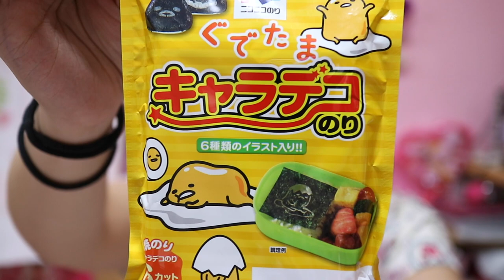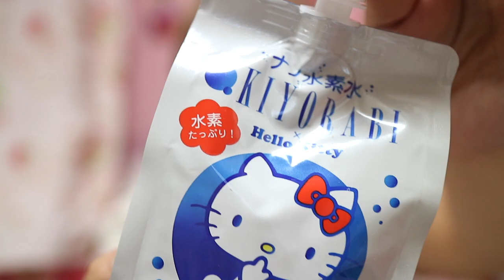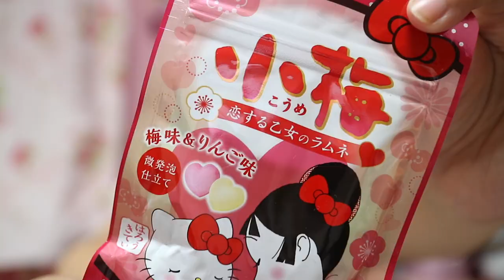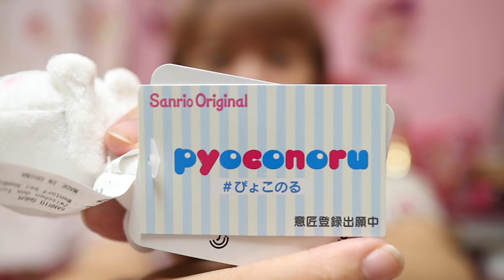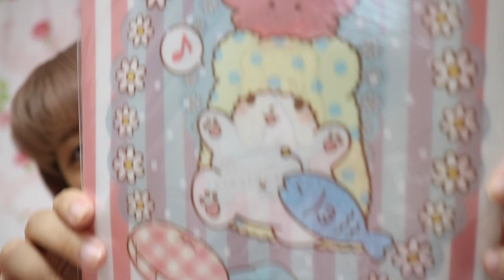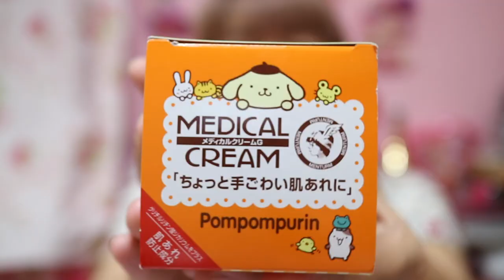【サンリオEXPO2017】下半期♡大量のお土産大公開するよーう♡【